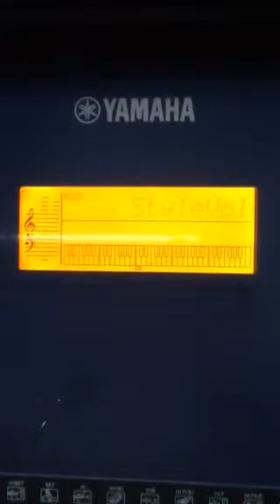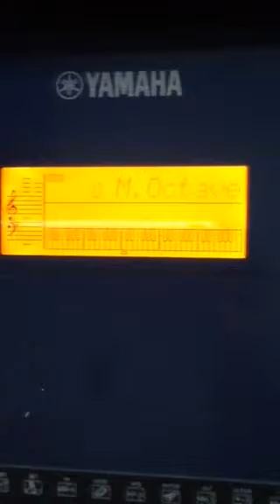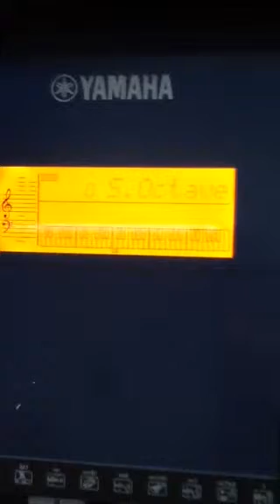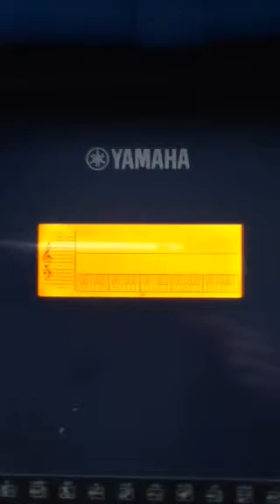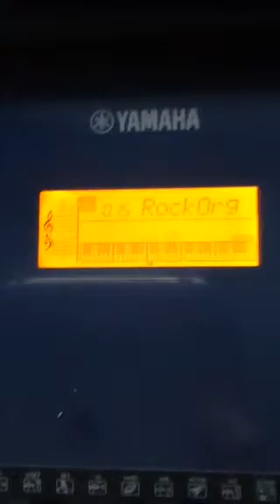Sunchyme - Dario G played on the Yamaha PSRE333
Sunchyme - Dario G played on Yamaha PSRE333.

Flash memory